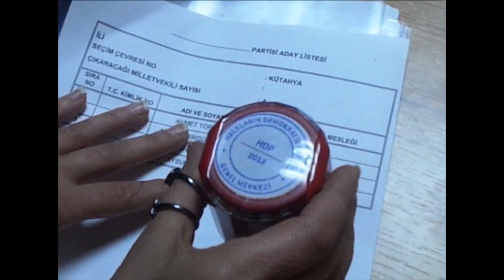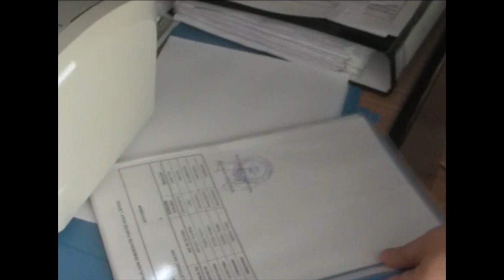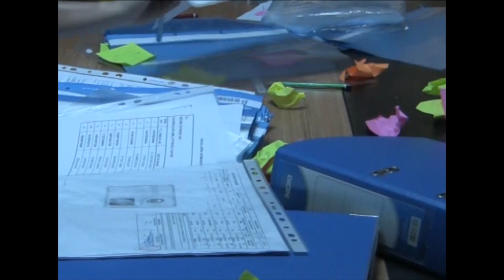Liste Telaşı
Milletvekili aday listesinin YSK'ye verilme sürenin dolmasına kısa bir zaman kala, genel merkezimizde bir oda.